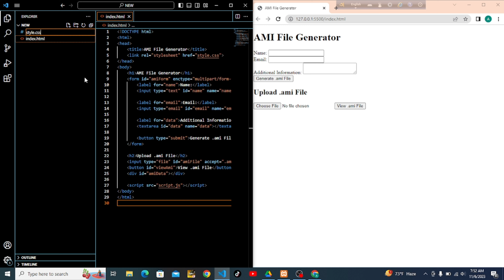The secret to seamlessly linking CSS with HTML!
In this video, we'll show you how to seamlessly link CSS with HTML so that your designs look professional and gorgeous!

Linking CSS with HTML is a key skill for any web designer, and this video will teach you how to do it effectively. We'll cover everything from linking anchors to linking relative paths, so that your designs look perfect no matter where they're used on the page.

This video is a must-watch if you want to create beautiful and professional-looking designs!